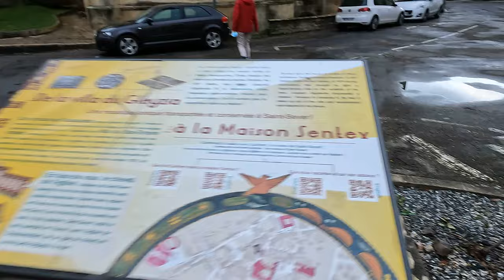Walking in France, Landes, Mont-de-Marsan, Geaune, Eglise abbatiale (Saint-Sever)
Mont-de-Marsan, Parc Jean Rameau
Chapelle Notre-Dame-du-Rugby
Geaune
Eglise abbatiale (Saint-Sever)